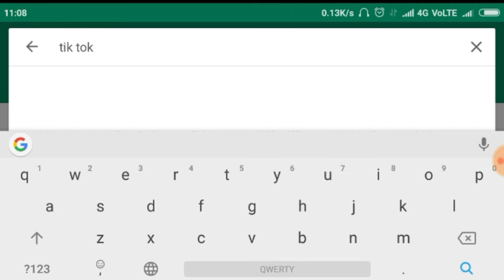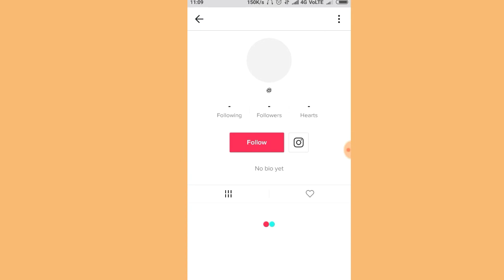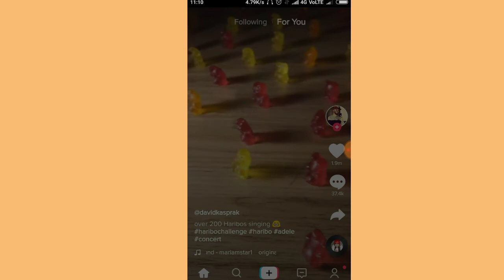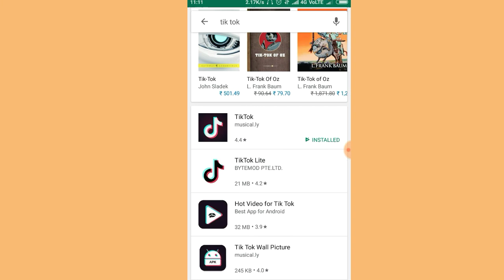Tik tok Users ke liye bahut badi khushkhabri (tik tok playstore me aa gaya #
About This Vedio Hello Dosto Ajj ki es vedio me humne aaplogo ko tik tok app playstore ke ander aa gaya hai ab aap usko downlode aur use karsakte ho
To yahi sara process bataya hai tik tok ke bare me